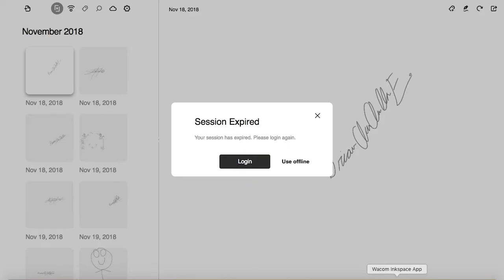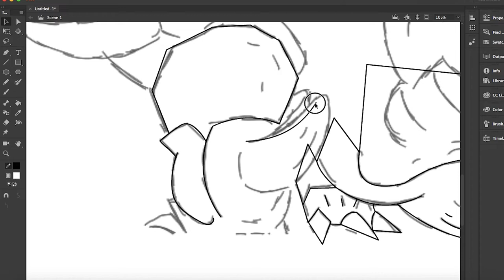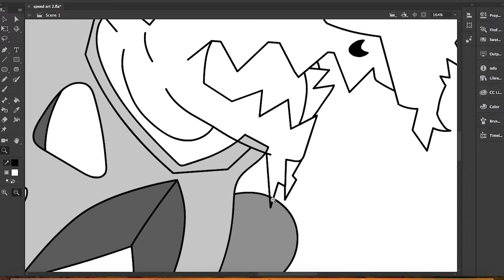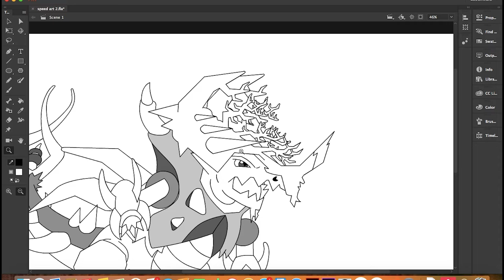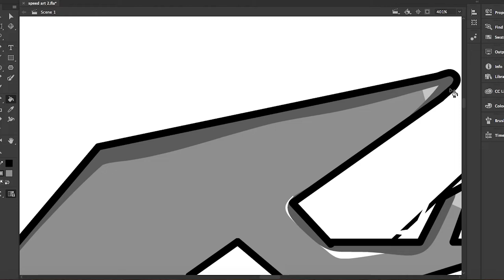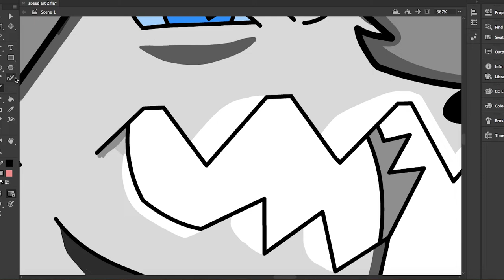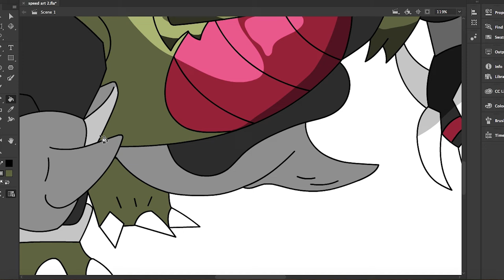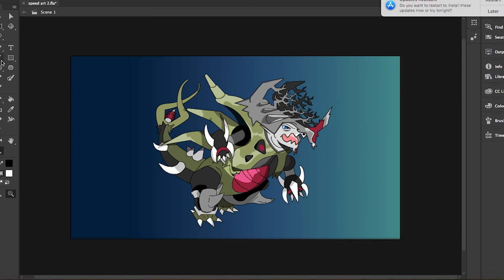TYRANITAR AND AGGRON FUSON! ( SPEED ART)